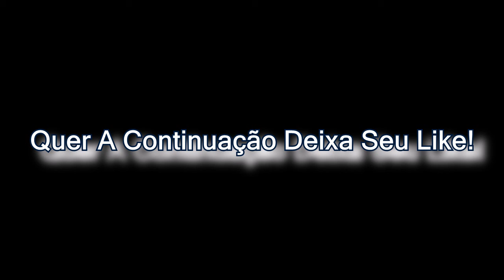Minecraft Jurassic Craft #03 Pt. 01 - Triceratops e Muitos D.N.A's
★ Lista De Todos os Mods Adicionados:
• Better Furnaces
• Damage Indicators
• Backpack
• Carpenters Block's
• Chisel
• Custom NPC's
• Enchanting Plus
• Fossils Archeology Revival
• Iron Chest
• Morphing
• MrCrayfish Furniture
• Not Enough Itens
• Voxel Map